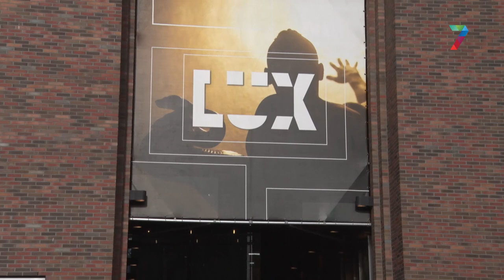Auto ramt filmhuis LUX, bestuurster in shock opgevangen